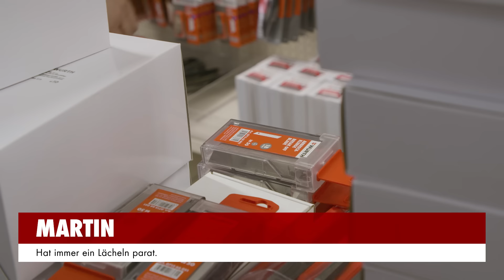Treffpunkt: Würth | Folge 3: In Cottbus #1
Nach den beiden Folgen von Sindy in Kiel geht es nun endlich weiter mit weiteren TREFFPUNKT: WÜRTH Folgen. Freut euch auf Michl, Frank und Martin. Sie rocken zusammen die Niederlassung in Cottbus für euch! Findet raus, warum Michl dienstags Urlaub braucht, wer die meisten Klimmzüge schafft und wo Zwicki sogar die Schuhgröße seiner Kunden rausfinden kann.